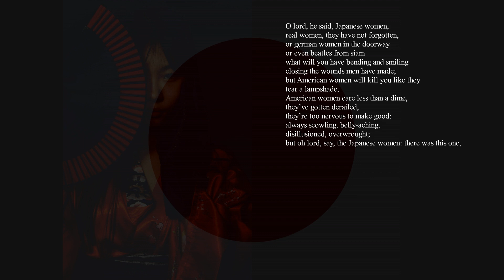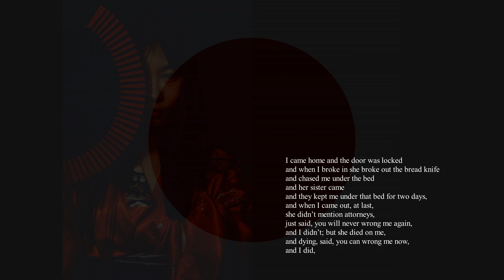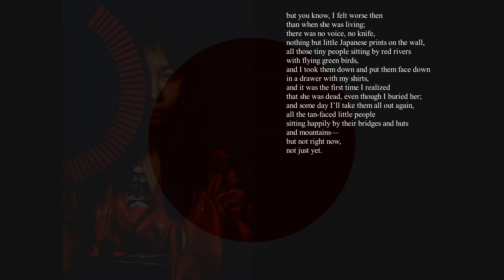The Japanese Wife by Charles Bukowski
Charles Bukowski 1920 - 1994, writer.
His writing was influenced by the social, cultural, and economic ambiance of his home city of Los Angeles. His work addresses the ordinary lives of poor Americans, the act of writing, alcohol, relationships with women, and the drudgery of work. Bukowski wrote thousands of poems, hundreds of short stories and six novels, eventually publishing over 60 books. The FBI kept a file on him as a result of his column Notes of a Dirty Old Man in the LA underground newspaper Open City.